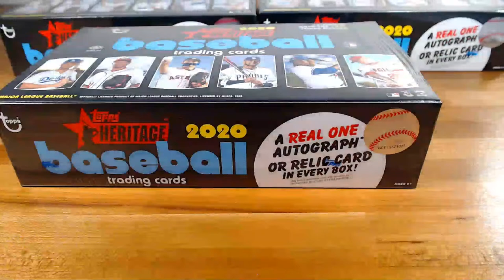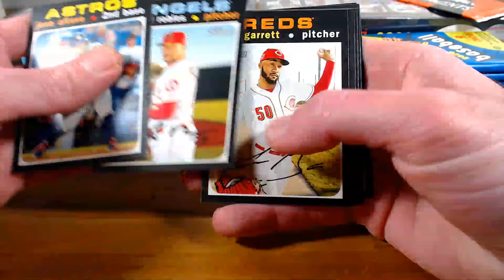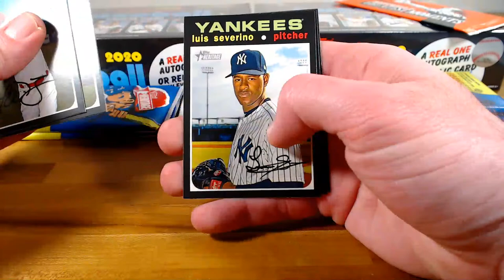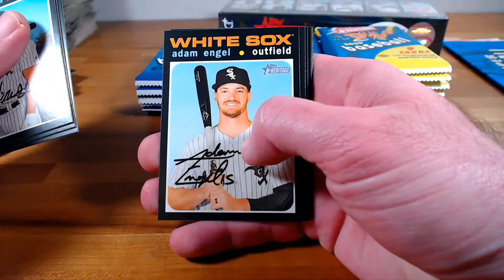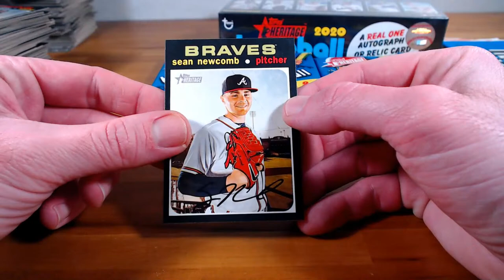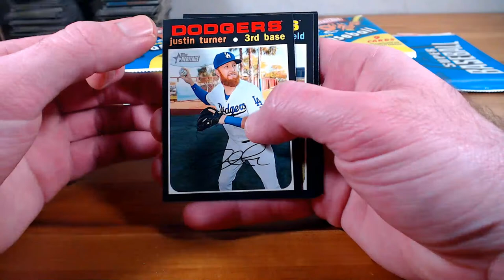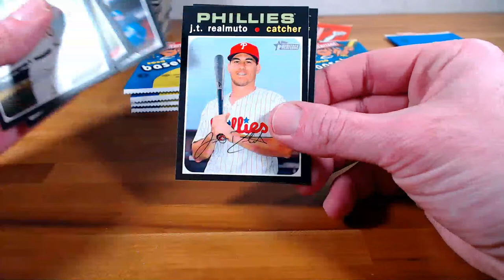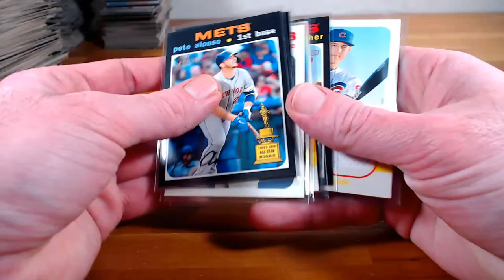2020 Heritage 3-Box Break #2 - 2/26/20